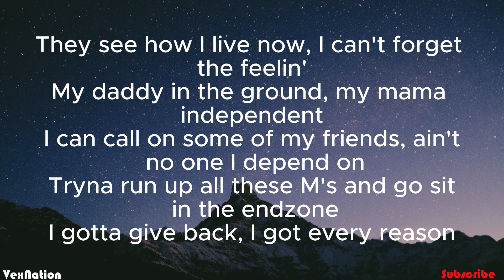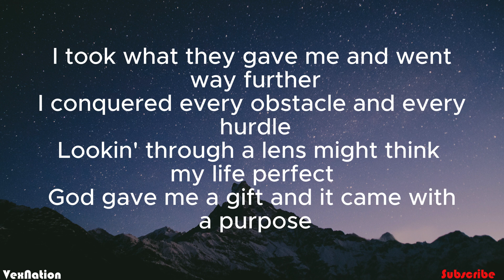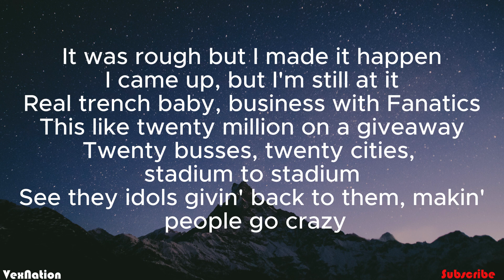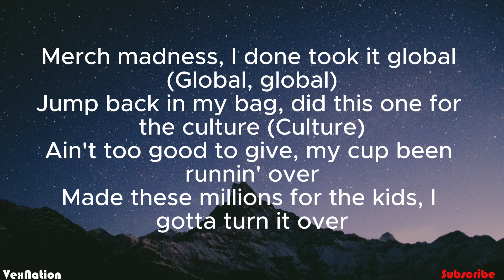Lil Baby - Merch Madness (Lyrics)